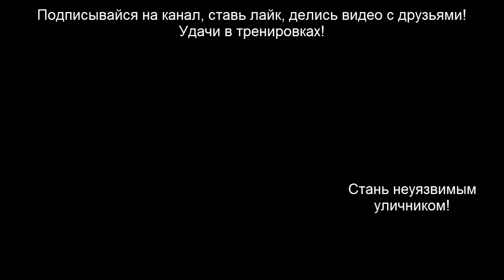Дзюдо для самообороны на улице - "Крепкий орешек №3"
В этом видео МС по дзюдо и самбо, покажет тебе как применять дзюдо для самообороны на улице, а точнее как освобождаться от уличных захватов разных неадекватных чудиков.

50 пошагово расписанных тренировок, онлайн встречи и специальные бонусы в "Закрытом Онлайн клубе MUAYTHAICK"